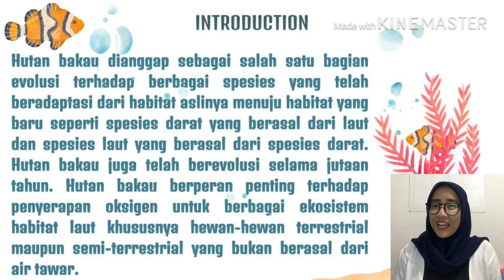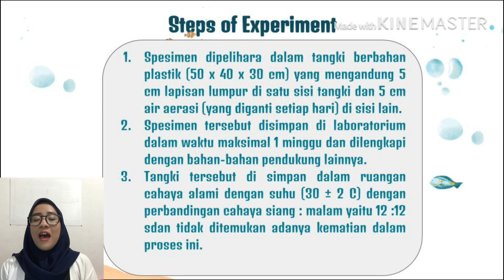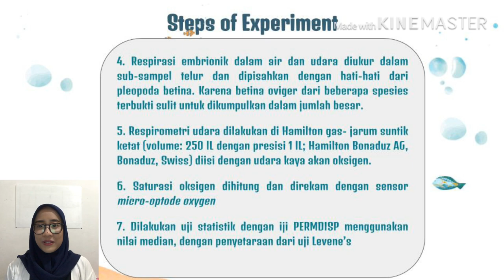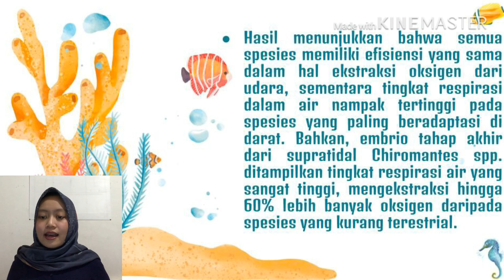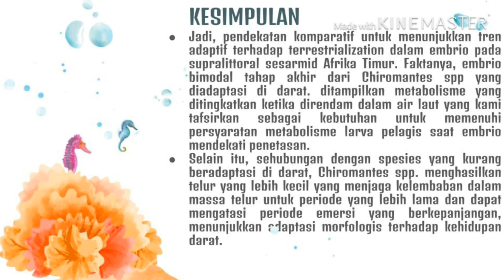FISIOLOGI BIOTA LAUT : Adaptations to Semi-Terrestial Life in Embryos of East African Mangrove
Cast by :
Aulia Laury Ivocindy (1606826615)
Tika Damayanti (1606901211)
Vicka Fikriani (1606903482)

Fisiologi Biota Laut 2019
Departemen Biologi
Fakultas Matematika dan Ilmu Pengetahuan Alam
Universitas Indonesia